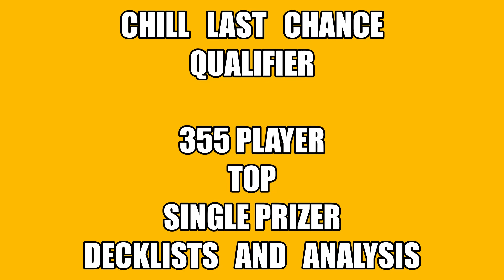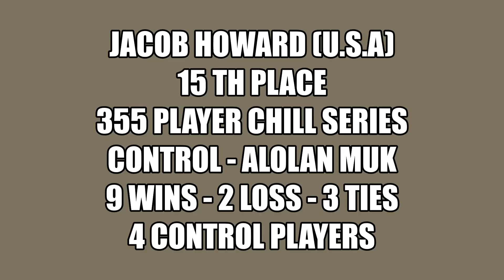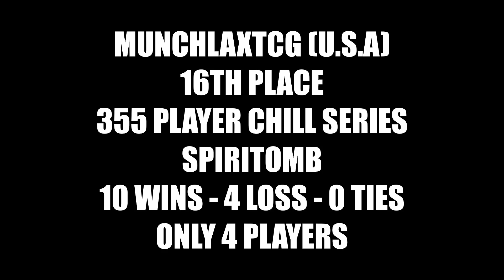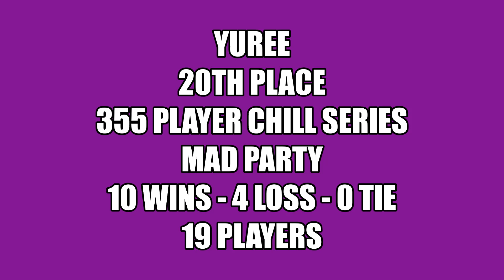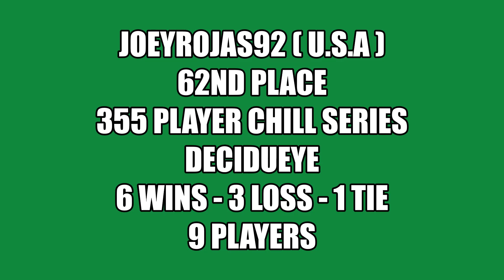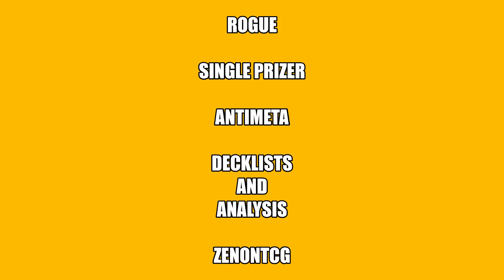Chill Last Chance Qualifier Single Prizers at the Games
Watch single prizers in action at Chill Series
Decklists from Limitless posted below
Leave me a direct message at
Facebook   zenontcg
Twitch   Zenontcg
Support Local Small Businesses
My Favourite Local Trading Card Game Store
The Upper Hand
Now Playing Online Tournaments
Watch the Very Best of Booster Pack Openings On YouTube
JustANerdyGal
“Just a 26 year old girl who is in love with all nerdy things, ranging from Pokemon, Yu-Gi-Oh, anime, Nintendo, gaming, general tech, etc! This channel is a collection of unboxing, playing with, and exploring lots of fun stuff!”
Card images from Pokemon TCG Online
Video with music created using Windows 10 Photos
2ND PLACE ALEIDK 18
#Pokémon - 17
* 1 Cramorant V SSH 155
* 1 Oranguru SSH 148
* 1 Crobat V DAA 182
* 1 Galarian Zigzagoon SSH 117
* 2 Blacephalon UNB 32
* 1 Heatran-GX UNM 25
* 1 Reshiram & Charizard-GX UNB 20
* 2 Dedenne-GX UNB 57
* 4 Jirachi TEU 99
* 1 Mew UNB 76
* 1 Mewtwo UNB 75
* 1 Oricorio-GX CEC 95

* 1 Escape Rope BST 125
* 4 Giant Hearth UNM 197
* 2 Boss's Orders RCL 154
* 4 Welder UNB 189
* 4 Quick Ball SSH 179
* 4 Fire Crystal UNB 173
* 4 Scoop Up Net RCL 165
* 1 Great Catcher CEC 192
* 2 Cherish Ball UNM 191
* 3 Switch SSH 183
#Energy - 14
* 14 Fire Energy Energy 2

15TH JACOB HOWARD
#Pokémon - 15
* 2 Munchlax UNM 173
* 2 Snorlax VIV 131
* 2 Swablu CPA 48
* 1 Altaria CPA 49
* 2 Absol TEU 88
* 2 Alolan Grimer UNM 127
* 1 Alolan Muk TEU 84
* 1 Giratina UNM 86
* 2 Mew UNB 76
#Trainer Cards - 42
* 4 Cynthia & Caitlin CEC 189
* 2 Yell Horn DAA 173
* 1 Tool Scrapper RCL 168
* 1 Pokémon Communication TEU 152
* 4 Crushing Hammer SSH 159
* 2 Will CEC 208
* 1 Bill's Analysis TEU 133
* 1 Bird Keeper DAA 159
* 1 Lt. Surge's Strategy HIF 60
* 3 Boss's Orders RCL 154
* 2 Reset Stamp UNM 206
* 3 Quick Ball SSH 179
* 1 Blue's Tactics UNM 188
* 2 Galar Mine RCL 160
* 1 Bruno BST 121
* 1 Wondrous Labyrinth {*} TEU 158
* 4 Scoop Up Net RCL 165
* 4 Lillie's Poké Doll CEC 197
* 3 Camping Gear BST 122
* 1 Ordinary Rod SSH 171
#Energy - 3
* 1 Recycle Energy UNM 212
* 2 Capture Energy RCL 171

16TH MUNCHLAX TCG
#Pokémon - 13
* 1 Crobat V DAA 182
* 4 Spiritomb UNB 112
* 1 Dedenne-GX UNB 57
* 2 Jirachi TEU 99
* 2 Jynx UNM 76
* 1 Marshadow UNB 81
* 1 Mew UNB 76
* 1 Oricorio-GX CEC 95
#Trainer Cards - 39
* 4 Escape Rope BST 125
* 4 Spikemuth DAA 170
* 4 Cape of Toughness DAA 160
* 2 Bird Keeper DAA 159
* 4 Professor's Research SSH 178
* 3 Boss's Orders RCL 154
* 4 Quick Ball SSH 179
* 4 Level Ball BST 129
* 4 Scoop Up Net RCL 165
* 4 Switch SSH 183
* 2 Ordinary Rod SSH 171
#Energy - 8
* 4 Hiding {D} Energy DAA 175
* 4 Darkness Energy Energy 7

YUREE 20TH PLACE
#Pokémon - 26
* 4 Bunnelby DAA 150
* 1 Oranguru SSH 148
* 1 Crobat V DAA 182
* 2 Dedenne-GX UNB 57
* 4 Dedenne DAA 78
* 1 Mew UNB 76
* 2 Sinistea SSH 89
* 2 Sinistea DAA 82
* 4 Polteageist DAA 83
* 1 Phione CEC 57
* 4 Galarian Mr. Rime DAA 36
#Trainer Cards - 27
* 2 Air Balloon SSH 156
* 4 Professor's Research SSH 178
* 1 U-Turn Board UNM 211
* 2 Boss's Orders RCL 154
* 4 Great Ball SSH 164
* 1 Roxie CEC 205
* 4 Quick Ball SSH 179
* 1 Chaotic Swell CEC 187
* 4 Level Ball BST 129
* 1 Pal Pad SSH 172
* 2 Great Catcher CEC 192
* 1 Giovanni's Exile UNB 174
#Energy - 7
* 4 Twin Energy RCL 174
* 3 Triple Acceleration Energy UNB 190

JOEYROJAS92
* 2 Snorlax VIV 131
* 1 Galarian Zigzagoon SSH 117
* 4 Rowlet SHF 6
* 2 Dartrix DAA 12
* 4 Decidueye SHF 8
* 2 Jirachi TEU 99
* 1 Mew UNB 76
* 1 Mewtwo UNB 75
* 1 Phione CEC 57
* 1 Tapu Fini UNM 53
#Trainer Cards - 32
* 4 Rare Candy SSH 180
* 3 Marnie SSH 169
* 4 Pokémon Communication TEU 152
* 3 Bird Keeper DAA 159
* 2 Professor's Research SSH 178
* 4 Rosa CEC 204
* 4 Quick Ball SSH 179
* 1 Boss's Orders RCL 189
* 4 Scoop Up Net RCL 165
* 1 Reset Stamp UNM 206
* 2 Ordinary Rod SSH 171
#Energy - 9
* 4 Capture Energy RCL 171
* 5 Grass Energy Energy 1